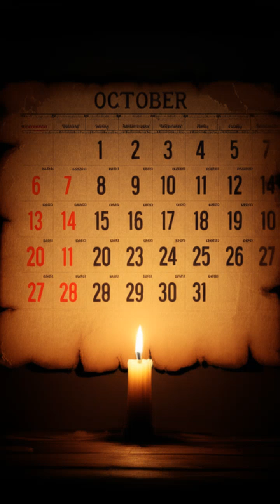The 10 Days That Vanished From History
Discover the incredible story of how Pope Gregory XIII's calendar reform in 1582 erased ten entire days from October to realign our calendar with the seasons, causing widespread confusion and forever changing how we measure time.